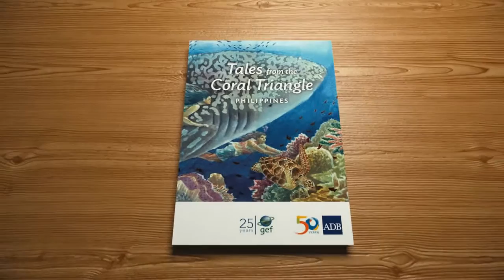Tales from the Coral Triangle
One undersea wonderland in trouble. Ten amazing tales told by teens. “Tales from the Coral Triangle” is a collection of short stories about one of the world’s greatest natural wonders inspired by the young authors’ experiences of living in the tropical islands of Palawan in the Philippines. Palanca award-winning author Jeena Rani Marquez says about the collection: “The stories [are] … more like nonfiction than fiction, where the pain is raw and the voice is real.”